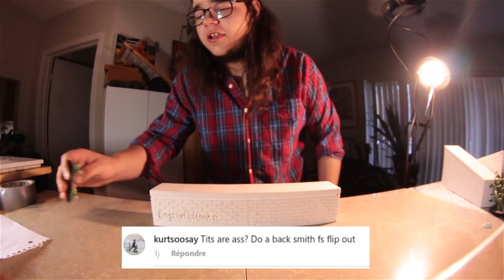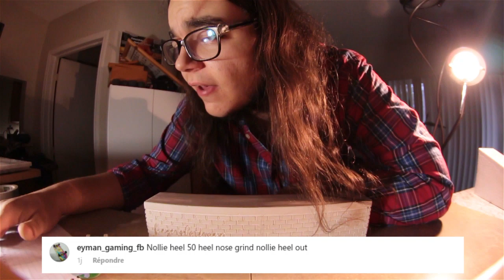Benh's Times : Questionable Questions & Nollie Heelflips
Hey , Mr. Personality here , Im becoming as Confortable as I was on Cam , Thats kinda cool . Hope you dig those talking videos because I certainly dont , but my will to entertain you guy is bigger then my will to hate myself !

Is there music in this , if so it's original.